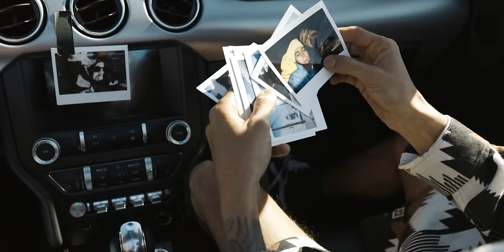GEE ROCHA - NADA IGUAL __________ (Official Music Video)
Áudio ______
Produzida por Gee Rocha
Mix/Master por Felipe Charret
Autoria da Obra: Gee Rocha / Luccas Carlos

VideoClipe ______
Direção: Doug Lima | Lab185
Roteiro: Gee Rocha e Gabriela Rippi
Direção de Fotografia: Doug Lima & Lara Guinle | Lab185
Edição: Doug Lima
Operador de Drone 1: Lara Guinle
Operador de Drone 2: Doug Lima
Direção de Arte: Felipe Barros
Produção: Felipe Barros
Figurino: Gabriela Rippi
Amplificador e Guitarra: Filipe Pampuri & Beetronics
Bicicleta: Cadu ( Banda The Sway )

Arte ______
Direção de Arte: Alvaro Benevente

Produtor Executivo: Alvaro Benevente

Realização: Caverna Studios e Lab185 Inc.

Letra ______

"Nada Igual"

Eu sei que nada sei
Mas o que eu posso dizer
É que quando eu to contigo
O tempo parece que para pra mim

Eu quero poder te ver
Mas o que posso dizer
Então deixa tudo la fora sem hora pra voltar só vem.

Já me inspirei em tanta coisa
A sorte me convém a vida toda
Mas quando cê passou
Não deu pra acreditar
Nunca vi nada igual

Quero te falar algumas coisas
Quero te levar pra algum lugar

Eu não
Nunca vi igual

Eu não
Nunca vi igual

Olha morena eu já te procurava
Minha alma gêmea meu destino te aguarda
Antes de te ver eu já tinha saudade
Contigo ao meu lado eu fico a vontade

Já tem uns anos que eu quero te encontrar
Não tenho ideia de onde nem lugar
Pra dizer que é de verdade
Vamos se envolver

Eu não
Nunca vi igual

Eu não
Nunca vi igual